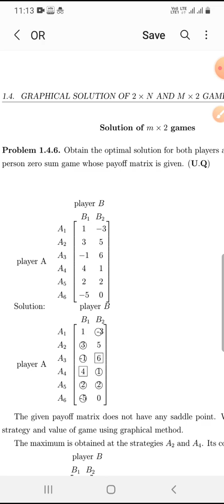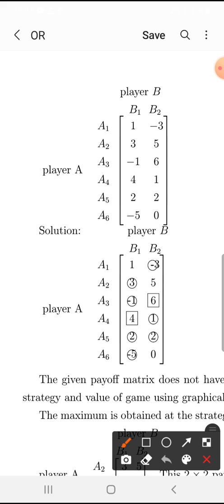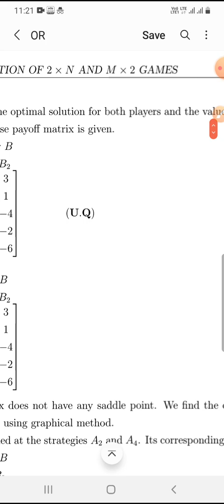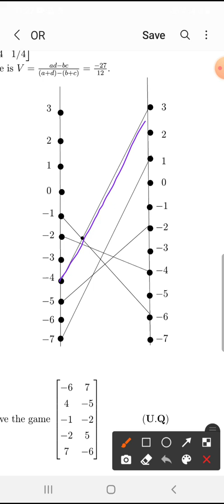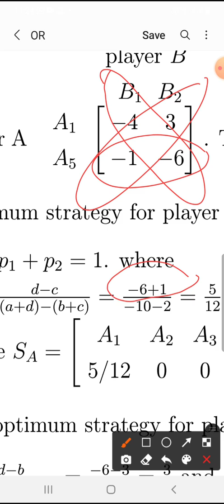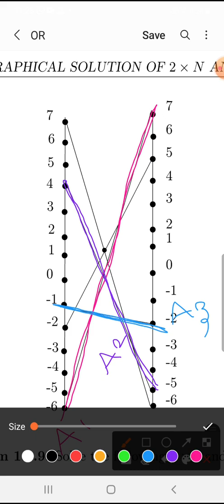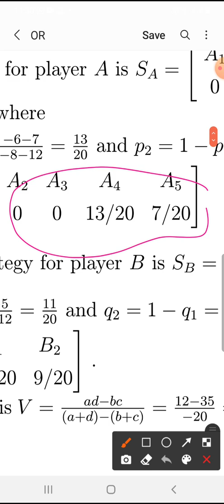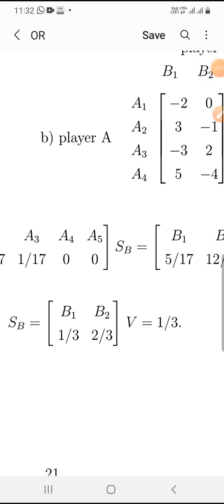Operations Research Lecture 5#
Game Theory

games without saddle point

problems on graphical solution of m x 2 game

1.     B1.   B2

2.      B1.    B2

3.      B1.   B2